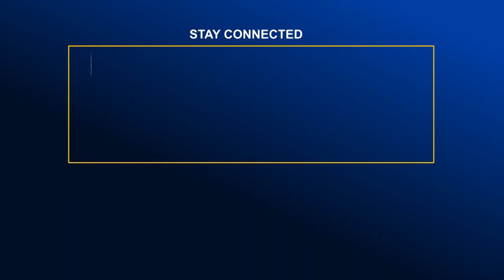সিরাজগঞ্জে গ্রে.ফ.তারকৃত শিক্ষক ডা. রায়হান সাময়িক বরখাস্ত | Global Television